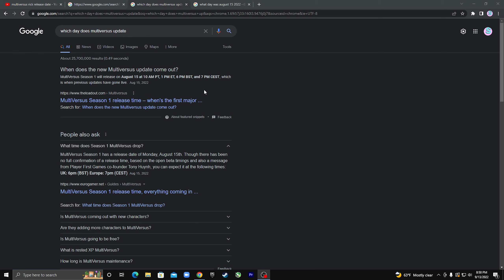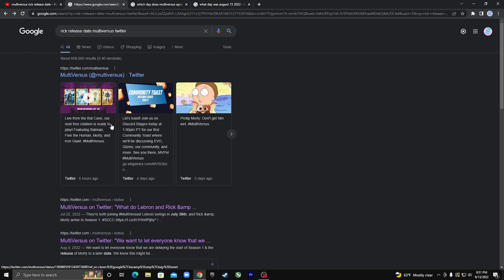*NEW CONFIRMED* Release Date For Rick In MultiVersus!